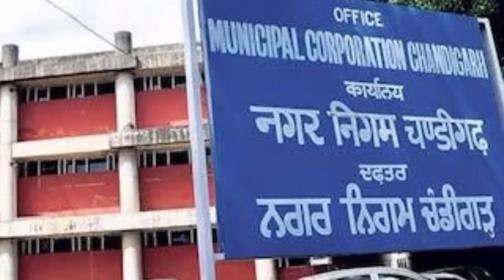31 January 2024 | आज के मुख्य समाचार | Today Breaking News | weather news | congress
31 January 2024 | आज के मुख्य समाचार | Today Breaking News | weather news | मुख्य_समाचार | congress,Bihar news,Bharat jodo nyay yatra news